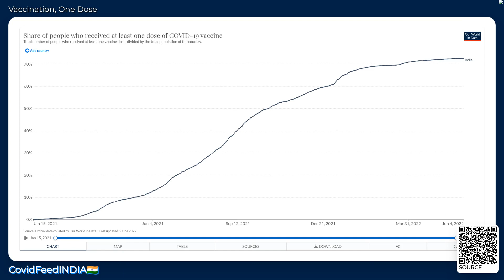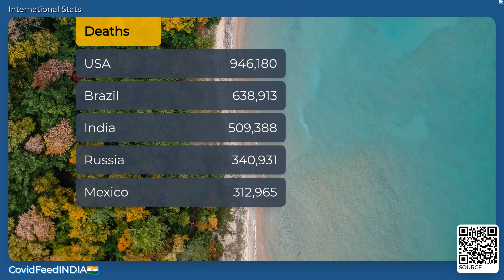CovidFeedINDIA🇮🇳 - June 05, 2022 - Coronavirus Stats & News, with LoFi 🎹